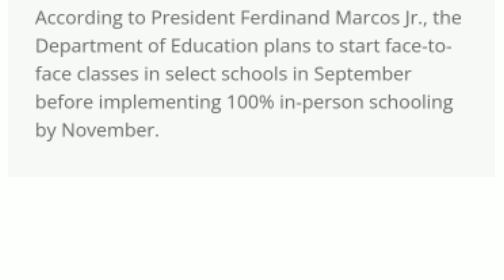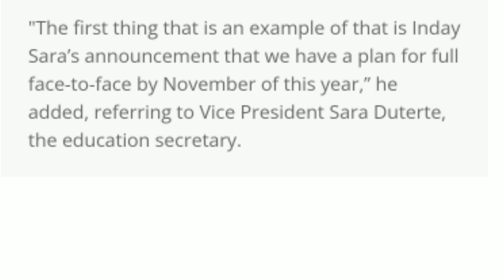Deped plans to start 100% f2f classes in November 2022.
Marcos: DepEd plans to start 100% face-to-face classes in November 2022

According to President Ferdinand Marcos Jr., the Department of Education plans to start face-to- face classes in select schools in September before implementing 100% in-person schooling by November.

Marcos made the announcement after the first Cabinet meeting under his administration.

There are some things immediately accessible we can start doing something about it already" Marcos said in a news briefing after the Cabinet meeting.

"The first thing that is an example of that is Inday Sara's announcement that we have a plan for full face-to-face by November of this year," he added, referring to Vice President Sara Duterte the education secretary.